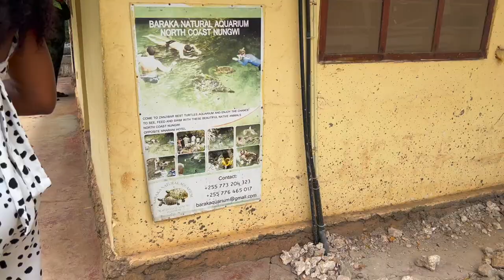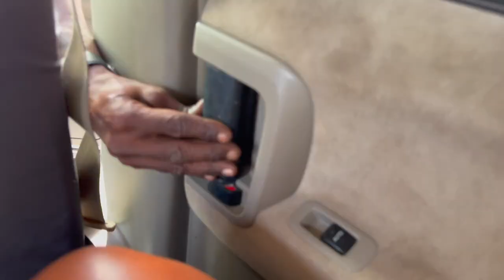I Could Not Go Into This Dirty, Murky Water At A Tourist Attraction In Zanzibar | Is It Safe?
FAQ

-iPhone

-95% of the time it's natural light, a ring light, or an LED light.